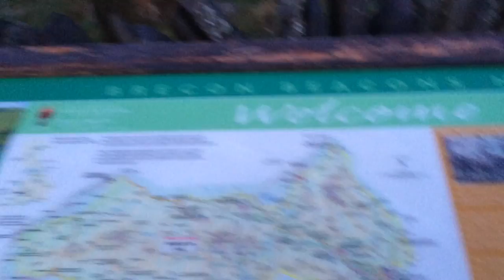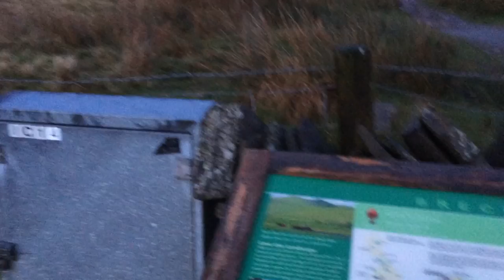Blowing Away The Cobwebs!...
Hey Guys!,

Hope you've all had a great Christmas and New Year first off!!

I wont tell fibs!lol we did pack all our kit and intend to do a wild camp but by the time we had got there, sorted ourselves out and set off it was about 3pm!...The camp wasnt planned just a spur of the moment "lets get out" type of thing!, this time, left a little to late in the day!...another lesson learned eh!
We really wanted to make our way up to the main ridge along near Pen y Fan and Corn Du but it would have been pitch black by the time we were even halfway up so thought it best to use it as a day to have a look for some future places to see and camp at.

I'm a bit gutted we didn't stop out but still happy to have been outside for the 1st time in what seems ages!!!

One of our next camps will be around here for sure...hopefully very soon  :o)

Thanks again for watching...Happy New Year :o)